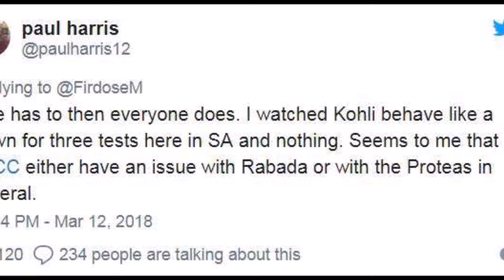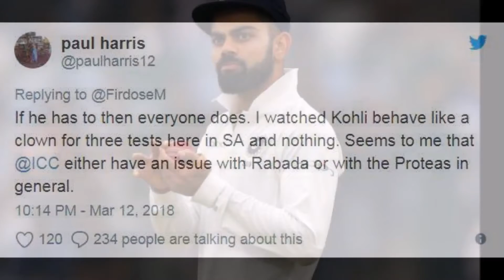विराट कोहली को इस अफ्रिकी खिलाड़ी ने बताया जोकर, बोले Icc कोहली पर क्यों नहीं करता कार्रवाई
रबाडा पर 2 मैचों के बैन के बाद हैरिस ने ट्विटर पर कहा लिखा - भारत के साउथ अफ्रीका दौरे पर तीन टेस्ट मैचों की सीरीज के दौरान जब विराट कोहली मैदान पर जोकर की तरह बर्ताव कर रहे थे, तब आईसीसी कहां थी। तब तो ICC ने कुछ नहीं किया और उनके खिलाफ कोई कार्रवाही नहीं की। हैरिस ने आगे लिखा कि - शायद आईसीसी को रबाडा या दक्षिण अफ्रीका की टीम से कोई समस्या है।

बता दें कि सोमवार को आईसीसी ने कगिसो रबाडा पर दो मैचों का प्रतिबंध लगाया था। दरअसल पोर्ट एलिजाबेथ टेस्ट के पहले दिन स्टीव स्मिथ को एलबीडब्ल्यू करने के बाद रबाडा के जश्न मनाने के तरीके पर आईसीसी की नजर थी। ऑस्ट्रेलियाई कप्तान को आउट करने के बाद रबाडा के आक्रामक रुख की वजह से वो सुर्खियों में रहे थे। स्मिथ का विकेट लेने के बाद रबाडा 'यस-यस' कर स्मिथ की दिशा में दौड़े थे। स्मिथ के पास जाने पर रबाडा का कंधा स्मिथ से जा टकराया था।

इस मैच के बाद मैच रेफरी जेफ क्रो ने 22 साल के रबाडा को आईसीसी के अनुशासन नियम के लेवल 2 का दोषी पाया। रबाडा को उनकी इस हरकत के लिए क्रो ने 3 डिमेरिट प्वाइंट दिए साथ ही जुर्माने के तौर पर रबाडा के मैच फीस की 50 प्रतिशत राशि काटी गई। रबाडा के खाते में 3 डिमेरिट प्वाइंट्स जुड़ते ही इस साल उनके डिमेरिट प्वाइंट्स की संख्या 8 हो गई।

बता दे कि आईसीसी के नियमों के मुताबिक 24 महीने में 8 डिमेरिट प्वाइंट्स मिलने पर किसी खिलाड़ी पर 2 मैचों का प्रतिबंध लगाया जाता है। जुबानी लड़ाई के लिए खिलाड़ी को सिर्फ एक डिमेरिट अंक दिया जाता है, लेकिन शारीरिक संपर्क आईसीसी के लेवल 2 अपराध के तहत आते हैं।